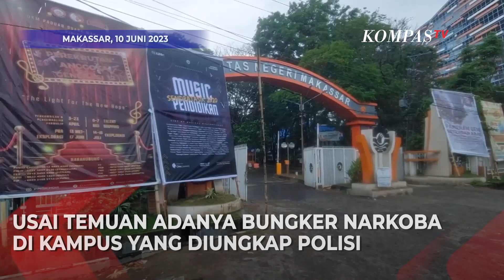Ada Bungker Narkoba di Kampus UNM, Pihak Kampus Bukan Bunker tapi Brangkas di Bawah Lantai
MAKASSAR, KOMPAS.TV- Ada Bungker Narkoba di Kampus UNM, Pihak Kampus Bukan Bunker tapi Brangkas di Bawah Lantai

Wakil Rektor Tiga Bidang Kemahasiswaan Universitas Negeri Makassar Prof Andi Muhammad Idkhan membantah terkait temuan bungker narkoba di wilayah kampus yang dikatakan polisi.

Andi menjelaskan bahwa temuan yang dimaksud yakni brangkas kecil yang berada dibawah lantai berukuran 40x40 cm. Terkait apa isi di dalam brangkas tersebut pihak kampus tidak mengetahuinya.

Kini garis polisi menyilang di depan pintu salah satu ruangan yang berada di samping Sekretariat Mahasiswa di Fakultas Bahasa Dan Sastra Di Universitas Negeri Makassar.

Ruangan yang digaris polisi merupakan ruangan sekretariat lembaga kemahasiswaan yang telah lama kosong sejak pandemi covid-19

Pihak kampus juga meluruskan bahwa lima orang yang diamankan oleh pihak kepolisian terkait temuan brangkas kecil tersebut bukan merupakan mahasiswa melainkan alumni. Meski begitu pihaknya menyerahkan sepenuhnya pengembangan kasus tersebut ke pihak kepolisian.

Jika nantinya dari hasil pengembangan polisi ada mahasiswa yang terlibat. Pihaknya akan menyiapkan sanksi tegas berupa pemecatan.

Agar peristiwa serupa tidak terulang, pihaknya akan lebih meningkatkan sisi keamanan. Termasuk berkoordinasi dengan pihak kepolisian untuk mengusut dan mengungkap para pelaku.

Sebelumnya Direktur Reserse Narkoba Polda Sulawesi Selatan Kombes Dodi Rahmawan mengungkap adanya bungker penyimpanan narkoba di sebuah kampus di kota Makassar. Menurutnya jaringan narkoba ini merupakan jaringan di lapas. Bungker yang berada dalam kampus ini dikatakan sempat menyimpan tiga kilogram narkoba dan sudah beredar cukup lama.